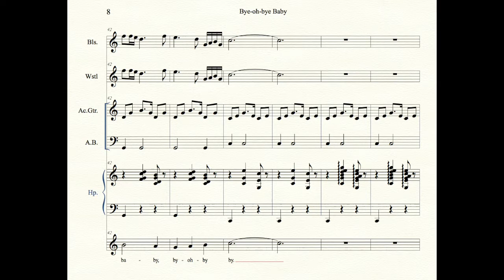Bye oh Bye Baby (Appalachian Lullaby) - Instrumental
This is a soothing arrangement of an Appalachian lullaby that my wife's "Grammy," used to sing to her kids and grand kids at bedtime.

Arranged by Clark Cothern

BMI